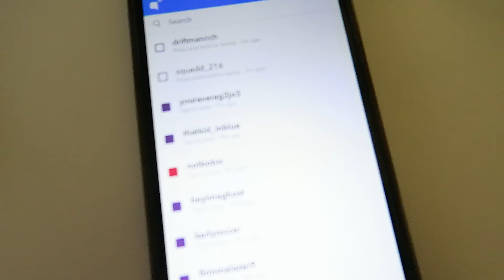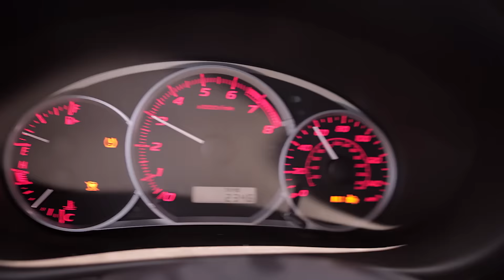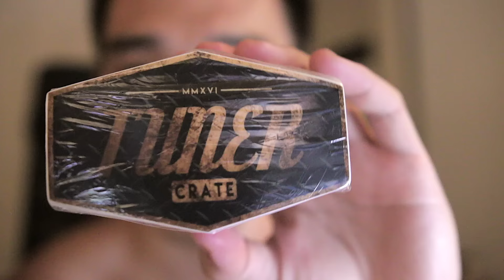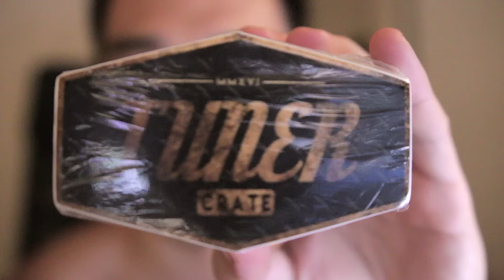Is my Wrap already messed up?! SmurfinWRX Gold Subaru WRX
Theres blue showing through my wrap, why? Watch and see!

Mail Box
1701 S. Grove Ave
Suite i